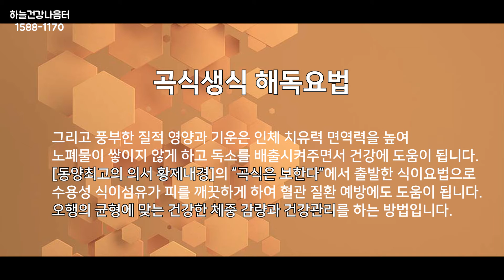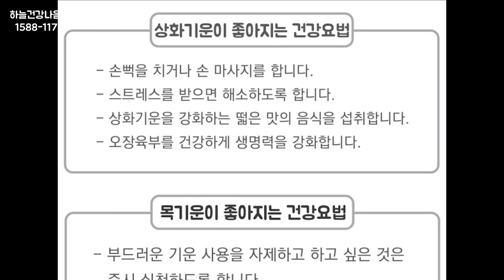유행성 결막염 증상과 관리방법ㅣ하늘건강나음터 6화ㅣ생식ㅣ건강ㅣ부종ㅣ황달ㅣ무력감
안녕하세요. 하늘건강나음터입니다.

하늘건강나음터 서적으로 더 자세히 만나보실 수 있습니다.

문의는 아래 전화로 부탁드립니다.

감사합니다.

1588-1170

결막염 이란?

결막염이란 세균, 바이러스, 진균 등의 미생물과 꽃가루나 화학 자극 등 환경적 요인에 의해 결막에 염증이 생긴 상태를 말합니다.

결막이 뭐죠?

결막은 눈꺼풀의 안쪽과 안구의 가장 바깥쪽을 덮고 있는 얇고 투명한 점막으로써 해부학적으로 세 부분으로 구분할 수 있습니다.

눈꺼풀판 안쪽을 덮고 있는 눈꺼풀판결막(검결막), 안구 앞의 흰자위에 해당하는 공막을 덮고 있는 눈알결막, 그리고 이 두 부위를 연결하는 구석결막이 이에 해당합니다.

결막의 역할

결막의 역할은 눈물의 점액층을 생성하고, 안구 표면을 보호하기 위한 면역기능에 관여하며, 미생물 등의 외부 물질로부터 눈을 보호하는 기능을 하고 있습니다.

결막은 외부에 노출되어 있기 때문에 다양한 미생물이 침범하기 쉽고, 먼지, 꽃가루, 약품, 화장품 등 수많은 물질에 의해 염증이 발생할 수 있습니다.

결막염 증상

발병원인에 따라 차이를 보이지만 결막염의 주요 증상으로는 충혈과 눈물 흘림, 눈꺼풀 부종, 경도의 삼출성 분비물에서 다량의 화농성 분비물, 이물감, 가려움증 및 작열감, 눈부심, 시력저하 등이 있을 수 있습니다.

결막염 원인

바이러스 결막염이나 세균성(박테리아) 결막염은 전염성이 매우 강합니다. 이들이 전염되는 방식은 손이나 물건을 통해 전염되는데, 결막염이 걸린 사람이 제대로 손을 닦지 않은 상태에서 접촉하거나, 수건을 같이 쓰거나 하는 등의 원인으로 전염되는 경우가 가장 많습니다. 다시 말해서 '직접 접촉'이 있어야 한다는 말입니다.

눈병 걸린 사람을 쳐다만 본다고 해서 눈병이 옮는 것은 아니니 안심하셔도 됩니다. 드물게는 결막염을 앓고 있는 사람의 기침이나 재채기 때문에 나온 분비물에 의해서도 전염이 된다고 하지만, 가장 중요한 것은 '직접 접촉'입니다.

결막염 예방 및 관리 방법

결막염은 눈에 걸린 감기와도 같아서 특별한 약이 없습니다. 인체의 면역력과 치유력을 높여 바이러스와 싸워 이길 수 있도록 건강관리를 잘 하는 것이 가장 좋은 예방법이자 치유 방법이라 할 수 있습니다. 동양최고의 의서 황제내경에선 육장육부가 인체의 각 부위를 주관 한다고 합니다. 눈은 목(간장. 담낭)의 기운이 주관하는 부위로 목기운이 약해지면 눈의 질병 증상이 쉽게 발생되는 원인이 됩니다. 면역, 호르몬을 주관하는 상화(심포. 삼초)의 기운이 약해지면 면역이 약해져서 면역질환, 호르몬질환, 알레르기 질환이 발생되는 원인이 됩니다. 그리고 눈 부위로 제대로 기혈순환이 안 되는 것도 눈 부위 순환문제로 질병, 질환이 쉽게 발생되는 원인이 됩니다.

사람들이 많이 모이는 곳을 피하고, 청결관리를 잘하여 세균감염이 되지 않도록 미연에 예방을 합니다. 그리고 눈의 감기와도 같은 결막염을 예방 및 개선하기 위해선 인체 면역력 치유력을 높이는 건강관리가 필요합니다. 황제내경을 근거한 식이요법, 곡식생식 해독요법을 실천하면 질적 영양과 기운이 풍부하여 치유력 면역력을 높여 결막염 예방 및 관리에 도움이 됩니다. 곡식위주의 생식을 오행의 균형에 맞게 먹는 식이요법으로 위, 장의 환경을 좋게 하고 다량의 수용성식이섬유가 피를 깨끗하게 하여 각종 혈관질환에 도움이 되는 등 건강관리를 위한 좋은 식이요법입니다.

그리고 눈 부위로 순환 문제가 발생되면 눈의 문제가 잘 해결이 안 되는 원인이 되므로 기혈순환을 개선하는 건강 실천이 필요합니다.

평소 눈이 뻑뻑하고 눈물이 많이 나고 눈이 부시면서 결막염이 잘 생긴다면 목(간장. 담낭)의 기운을 좋게 해야 합니다. 황제내경에선 육장육부를 보하는 음식을 맛으로 구분했습니다. 이를 기미론이라 합니다. 기미론에 따라 눈을 주관하는 목(간장. 담낭)의 기운을 좋게 하는 맛은 신맛입니다. 그 외 자신의 장부의 상태에 따른 건강관리를 함께 하시면 면역력 치유력을 높이는데 도움이 됩니다. 면역과 호르몬을 주관하는 상화(심포. 삼초)의 기운을 좋게 하는 맛은 떫은맛입니다. 알레르기성 면역성 결막염의 경우 상화기운을 좋게 하면 좋습니다. 특히 스트레스 마음의 문제가 발생되면 상화기운이 약해지고 기혈이 막히게 되어 면역이 약해지고 호르몬 및 각종 질병 질환이 생기는 원인이 됩니다.

기혈의 막힘을 뚫어 주는 것이 순환 문제 개선 뿐만 아니라 면역력을 좋게 하는데 도움이 됩니다.